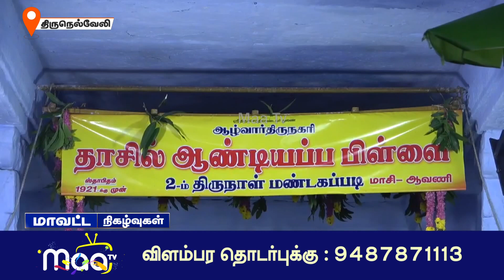திருச்செந்தூர் சுப்பிரமணியசுவாமி திருக்கோவில் மாசி திருவிழா | 2ம் நாள் | NellaiMaaNews